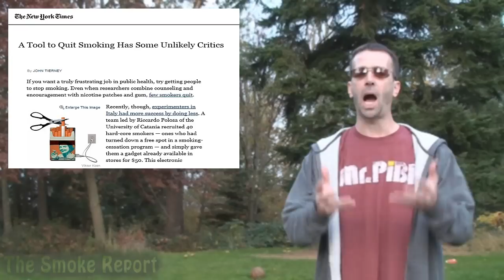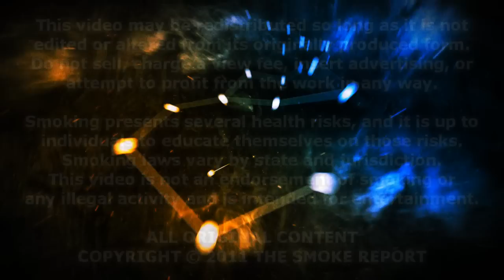The Smoke Report: Savoring a Small Victory!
The U.S. Food and Drug Administration had been on their trying to force tobacco companies to carry grotesque, graphic images products. This week, a judge made a ruling in the case which we can  count as a small victory! Also, is bacon as dangerous as cigarettes? Some people think so!